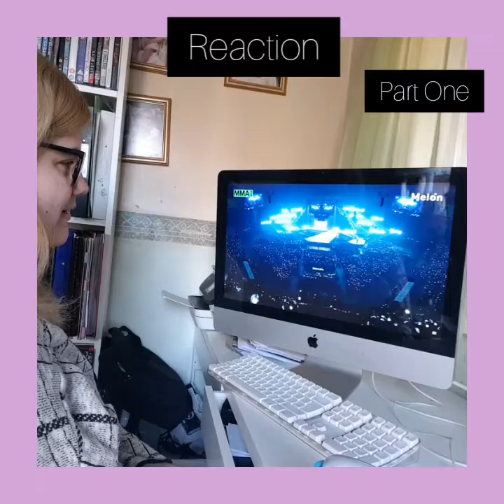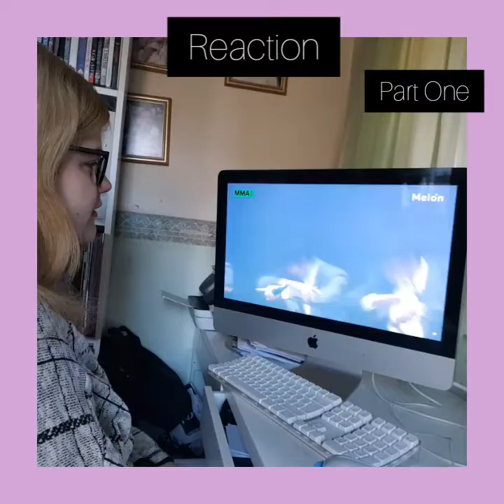VLOG - REACTIONS - MMA 2019 - BTS (Full Performance) Part One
Hi,

I have been waiting to watch this. Here is the reaction.

To avoid copyright I have put breaks in this reaction. This is just my reaction and for my enjoyment.

Links -

(Intro music. J-Hope - Airplane)